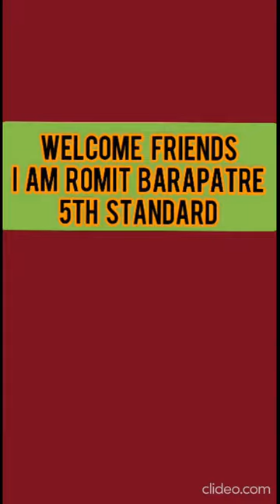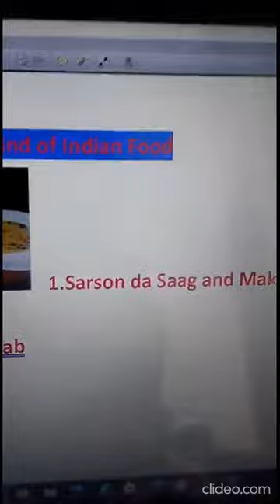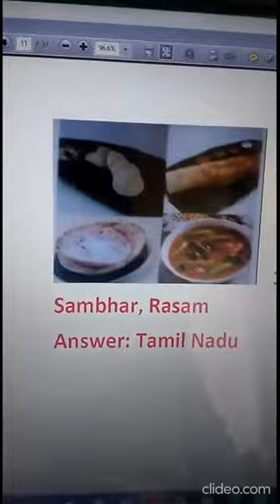Top CBSE School In Nashik - Global International School CBSE,Nashik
Global International School and Jr. College has arranged various activities on the occasion of World Food Day.
Activities are as follows:
 📌Drawing Activity
📌Poster Making Activity🖌️
📌Food and Life Activity💬 (Speech)
📌Speech Activity💬
📌 Art using Food Grains
📌Making Model of Food Pyramid.
📌Preparing Balanced Food Plate.

Global is started by America based NRI Ken Kendre for bringing International standards of education to Nashik. School is located on 15 acres of hilly scenic campus with activities like horse riding, archery, mountain trekking and gardening.
Global is No 1 on Facebook with 20,000 followers, top rated on Google and Justdial.

School Vision:
Our vision is to enlighten our students with international standards education thru Innovation and Creativity to make them global citizens of tomorrow with prosperous future.

School Mission:
All round development of each child so that they can find their own identity, meaning and purpose in life by connecting with community, nature and spiritual values.

To find out more about Top School in Nashik, you need to check out

This video is all about Top School in Nashik valuable information but also try to cover the following subject:

 Something I noticed when I was researching info on Top School Nashik was the absence of appropriate information.
Top School Nashik however is an subject that I know something about. This video therefore should matter and of interest to you.
This YouTube channel has various other similar video clips regarding top cbse school in nashik, top schools in nashik and top international school in nashik
If you were searching for more information about top cbse school in nashik or top schools in nashik did this video aid?